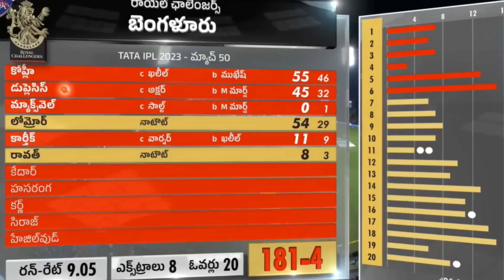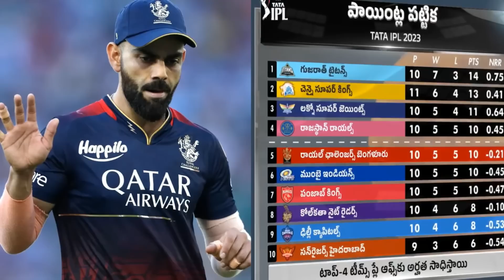DC Won By 6 Wickets Against RCB|DC vs RCB Match 50 Highlights|IPL 2023 Latest Updates|Philip Salt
DC Won By 6 Wickets Against RCB|DC vs RCB Match 50 Highlights|IPL 2023 Latest Updates|Philip Salt|Filmy Poster